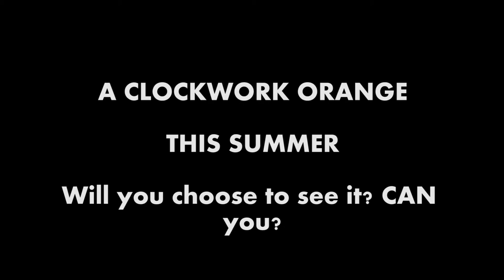Clockwork Orange Trailer (For Nell Whitman!)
"Boy, thou uproarious shark of heaven,
     Slaughter of Elysium,
     Hearts on fire, aroused, enraptured,
     We will tolchock you on the rot and kick
     your grahzny vonny bum." -Anthony Burgess, A Clockwork   Orange (Novel)